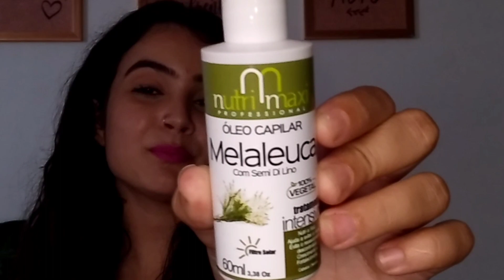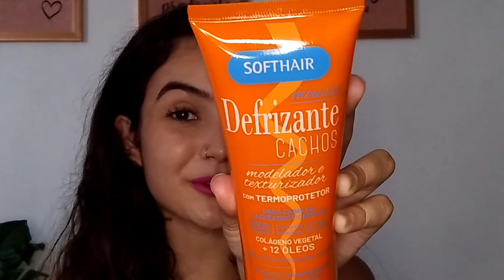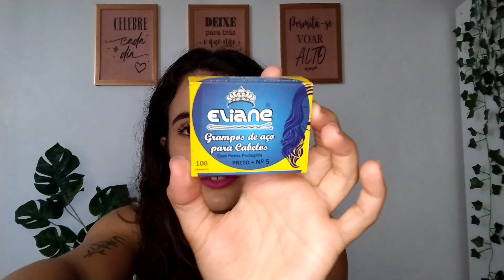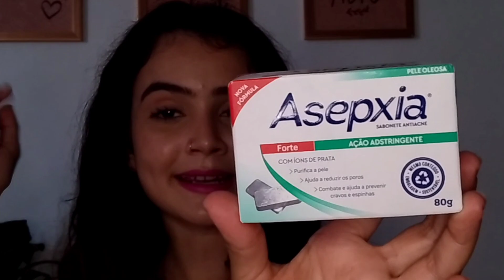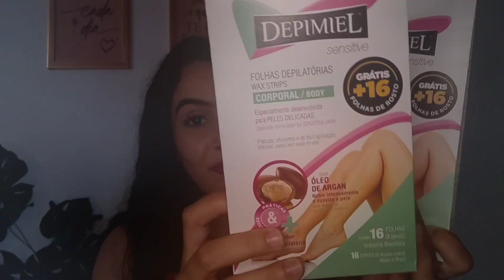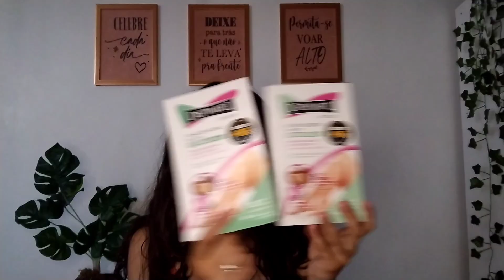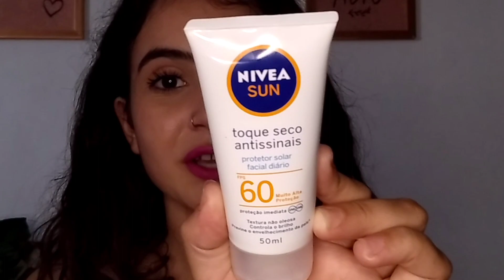COMPRAS de PRODUTOS de CABELO, SKINCARE, CORPO, DEPILAÇÃO e ACESSÓRIOS • Quanto eu gastei?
Oii meus amores ❤️ No vídeo de hoje eu compartilhei com vocês as minhas compras de produtos de cabelo, acessórios para cabelos , produtos para fazer depilação em casa, produtos de skincare e corpo.
 Falei o valor que paguei em cada um deles e o valor total. ESPERO QUE GOSTEM DO VÍDEO DE HOJE ❤️

Me segue no Instagram e T1K T0k♥️ @giovana_vaz_r vai lá me dar um oiii 😍

🌼SOBRE O CANAL:
seja bem vinda(o) ao nosso canal !!! me chamo Giovana ,mas pode me chamar de Gih
aqui compartilho várias dicas de beleza com vocês .Estou sempre querendo ajudar  vocês com minhas dicas !
dicas de cuidados com o cabelo.
falo sobre transição capilar.
tutoriais de beleza.
dicas de como fazer o cabelo crescer mais rápido e mais saudável
receitinhas caseiras pro cabelo e pele.
 compartilho os cuidados que tenho com meu cabelo e rosto.
mostro minhas comprinhas pra vocês.
testo cosméticos e receitas caseiras de beleza.

Muito obrigado por ler a descrição ☺️ você é incrível❤️